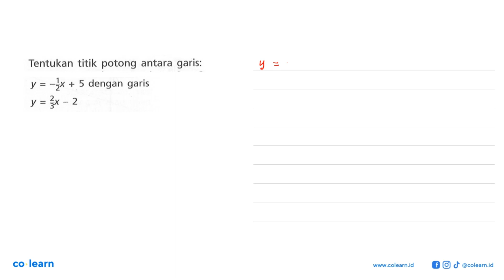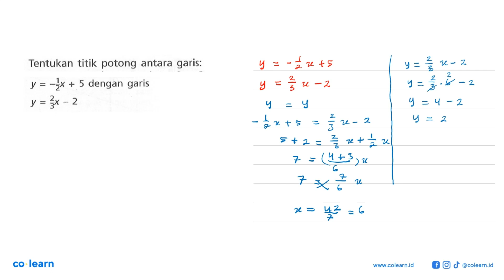Tentukan titik potong antara garis: y = ~ix + 5 dengan garis y = 3x - 2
Topik atau Materi: Bentuk Persamaan Garis Lurus dan Grafiknya - PERSAMAAN GARIS LURUS - ALJABAR - Matematika Kelas 8 SMP - K-13 Revisi

00:00 : Bedah Soal
01:00 : Konsep, rumus dan pengertian Bentuk Persamaan Garis Lurus dan Grafiknya
01:18 : Langkah penyelesaian soal
01:34 : Jawaban akhir
02:04 : Penutup